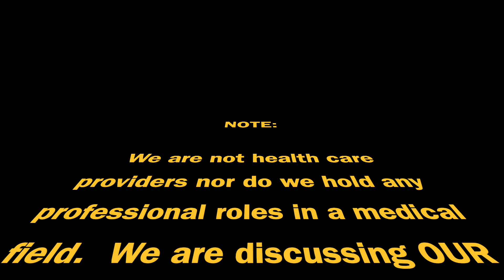What is BMI & Who Came Up With the Concept? Does BMI Reflect Longevity?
Note:
Sue & Steve Speak candidly about their BMIs after a viewer questioned Steve's longevity because he has a higher BMI than Sue.  If you have any concerns about your BMI, diet, or exercise habits, ALWAYS consult a healthcare provider before making any lifestyle changes.

Chapters:
"words" indicate song titles
00:00 Introduction "Blue Skies"
00:10  Note
00:21  Viewer Comment That Steve May Not Be Healthy
00:45  Channel Name
00:55  BMI Created By Mathematician
01:09  Downfalls
01:27  Athlete Higher MBI
01:45  Insurance Companies Charge Higher Premiums for Higher BMIs
02:05  We are Not Healthcare Providers
02:19  Many Different  Life Expectancy Tables
02:36  Sue is Over Four Years Younger
02:54  Big Guy
03:04  Steve May Live Longer Than Sue
03:14  Higher BMI Stronger Bigger Muscle
03:30  Low BMI Low Muscle Might Be Less Active
03:44  Fat Offers Protection /from Injuries
03:58  Metabolic Health
04:12  Blood Drawn/Blood Pressure/Waist Size
04:34  Stress/Sleep
04:57  Video of Making Our Bedroom Sleep Friendly
05:07  Health Video Links in Description
05:30  Off of All Prescription Medications
05:53  Hospital Magazine
06:16  Sue's Dad Smoked Three Packs Daily
06:40  Dad Lives 14 Years Longer Than Mom
06:57  60s & 70s TV Shows
07:10  Maid Heavier Than Petite Woman of the House
07:25  Larger Women Lived Longer
07:37  Brady Bunch
07:47  Hazel
08:00  Mary Tyler Moore
08:27  Slightly Overweight Women or High End of Normal
08:48  Media Portrays Thinner Better
08:58  U Shaped Curve of eight & Mortality
09:14  Higher Mortality if Very Low or High Weight
09:30  Better Methods in Other Countries
09:45  Steve is Considered Overweight According to His BMI
10:15  Men Have Shorter Life Expectancy  But That Could Change
11:21  Us Had Increasing Number of Maternal Mortality
11:31  Universal Healthcare
11:54  Genetics Play a Big Part
12:00  Subscribe
12:14  Ava

Moving An Adjustable Split King Bed Downstairs- If You're Considering Buying a Split King Watch This

Getting Rid of Carpet  in Our Bedroom & Moving Downstairs as We Age in Place to Keep Safe & Healthy

A1C Results Are In!  Could We Still Be Pre Diabetic After Changing, Diet, Exercise,  & Sleep Habits?

Look 👀 at the Whimsical Owls We Got In ☀️South Carolina For Our Zen Garden ⛲️ They're Adorable!